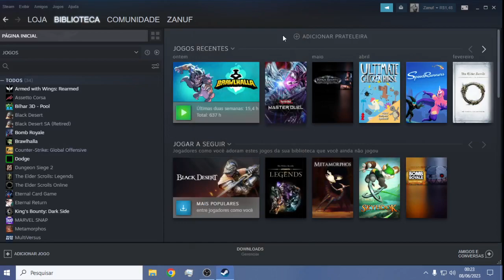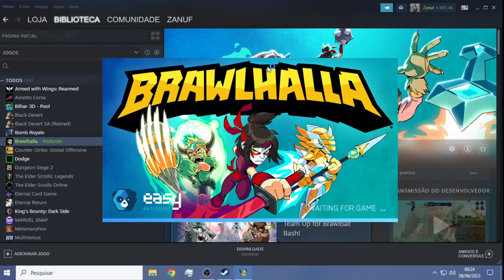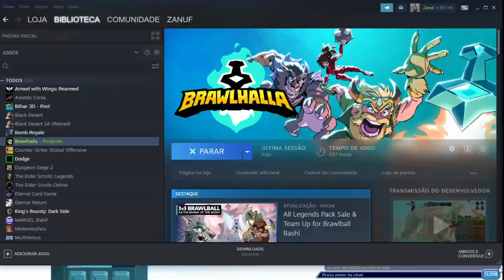Ezio fazendo Grauzinho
Aqui é no estilo